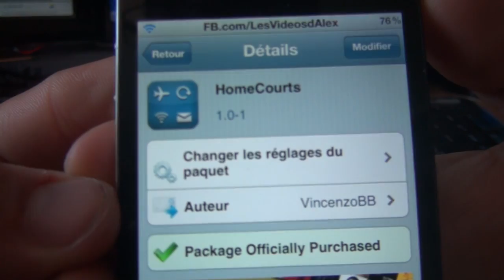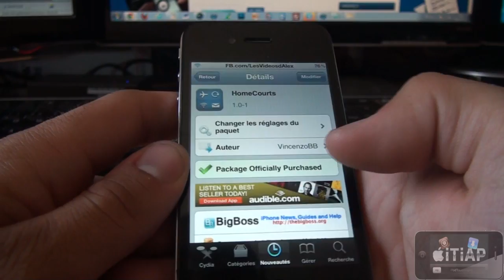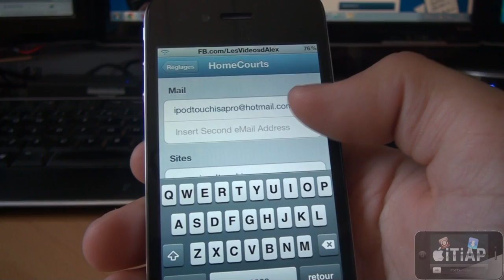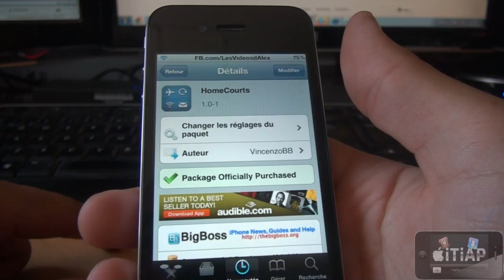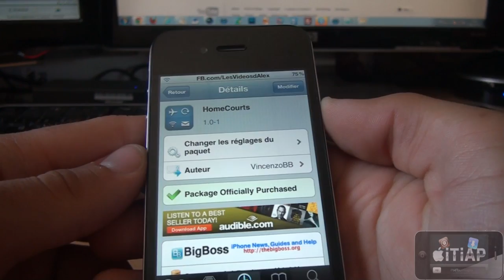HomeCourts - Lancer des actions depuis un mouvement Activator ! (5.0+)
Comment lancer des actions depuis un mouvement Activator sur votre iPod Touch ou iPhone jailbreaké sous le Firmware 5.0 ou plus !

Application : HomeCourts
Via : Cydia (Jailbreak)
Prix : 0,99$